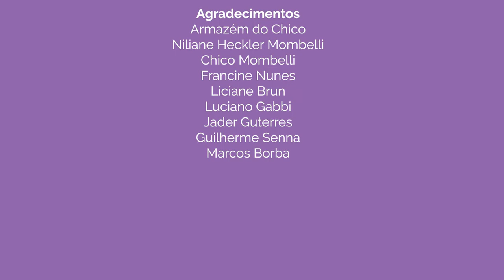Na Cozinha com Fiorella - Episódio 04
Episódio 4 - Vida no Campo
Fiorella apresenta alguns momentos do seu dia a dia fora da cozinha, a vida no campo e seus desafios.

Realização: Denise Copetti Produções, com coprodução da TV OVO.

Projeto realizado com recursos da Lei 14.017/2020 - Lei Aldir Blanc. Aprovado no edital PRODUÇÃO ARTÍSTICA E CULTURAL DE SANTA MARIA, da Secretaria de Município da Cultura.